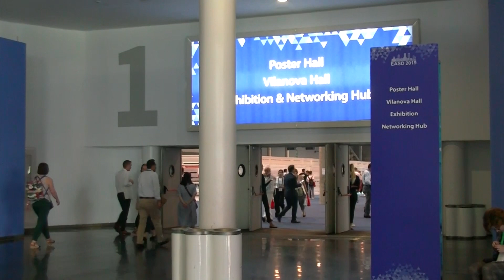Per la prima volta un farmaco antidiabetico, dapagliflozin, riduce lo scompenso cardiaco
Prof. Agostino Consoli, Ordinario di endocrinologia, Università Luigi D’Annunzio di Chieti, Presidente eletto della Società Italiana di Diabetologia (SID)